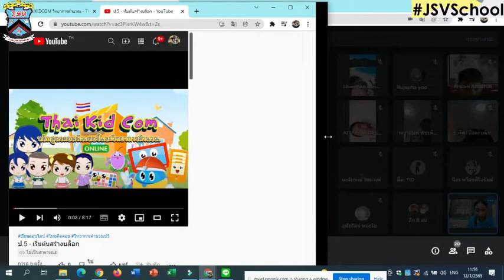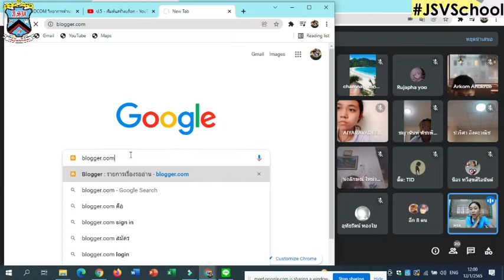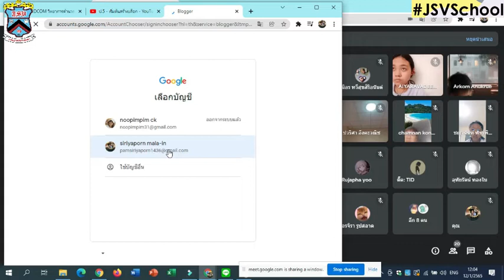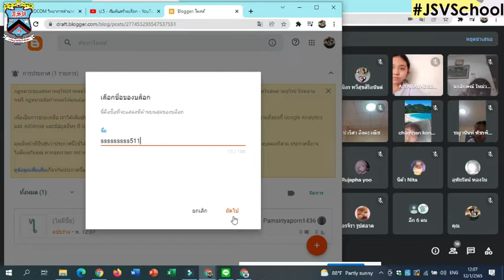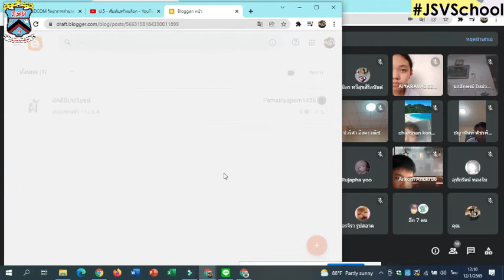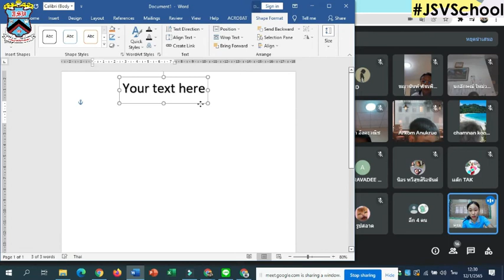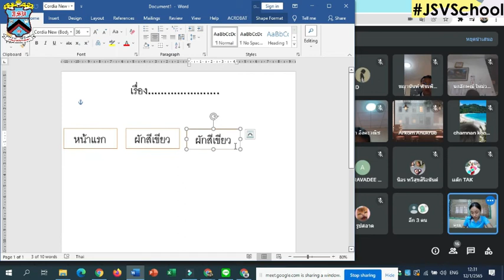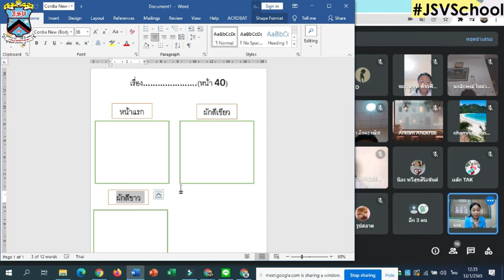5/1 🧸🧸 วิทยาการคำนวณ พุธ 12-1-65 On-line : Learn @Home Project ประถมศึกษาปีที่ 5